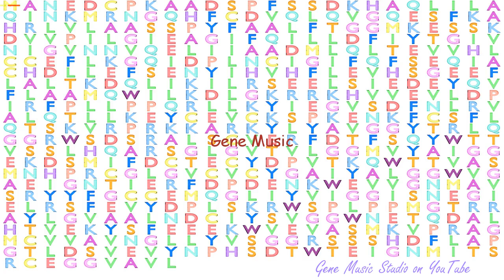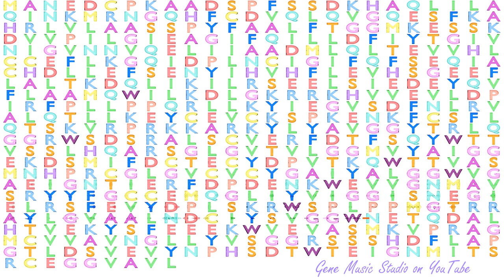Gene Music using Protein Sequence of IPP "INTRACISTERNAL A PARTICLE-PROMOTED POLYPEPTIDE"